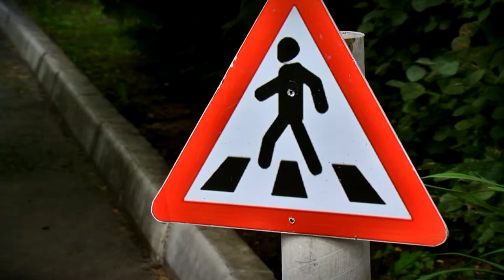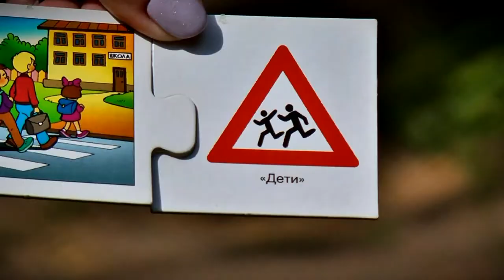В детских садах Твери проходят уроки безопасности